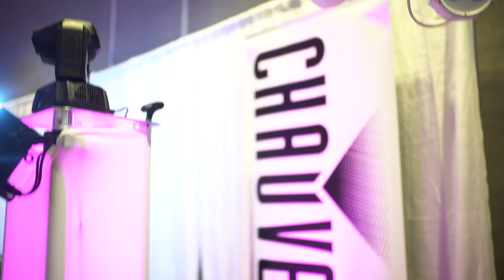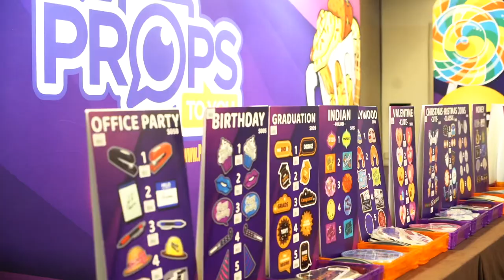2022 Marquee Dj and Photo Booth Conference Recap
2022 Marquee Show recap video.